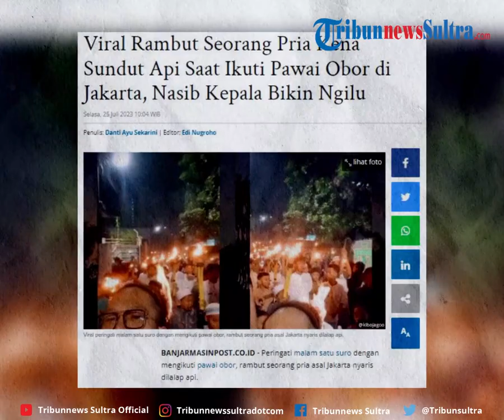Momen Viral Raut Wajah Para Bocil Berubah Seketika Saat Temannya Tak Sengaja Dekatkan Obor Ke Rambut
Viral rambut seorang pria asal Jakarta nyaris dilalap api. Peristiwa ini terjadi lantaran api dari obor yang dibawa oleh salah satu bocah saat pawai tak sengaja mengenai rambut pria tersebut.

zdk
video: TT/kibojagoo